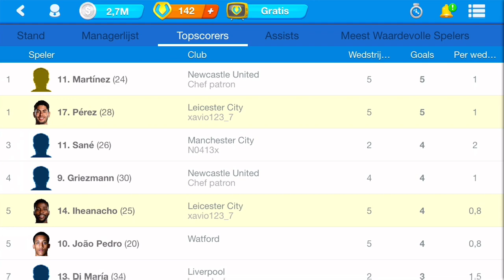#6 matchday 5 buyed a big player for the team Sorry I was forgot to record Matchday 3 and 4